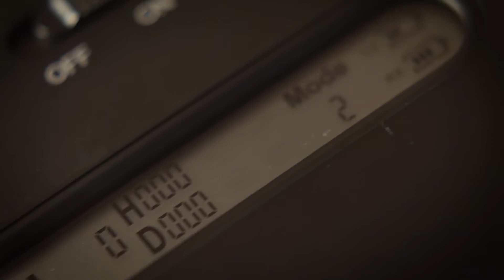Potensic D85 | Fast GPS Drone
Hungry for a little trip ? Check out now the new Potensic D85, ready for your adventure.

Credits
Shot by Onym.